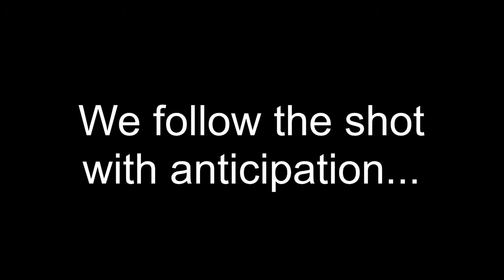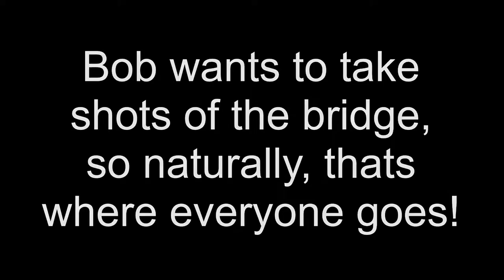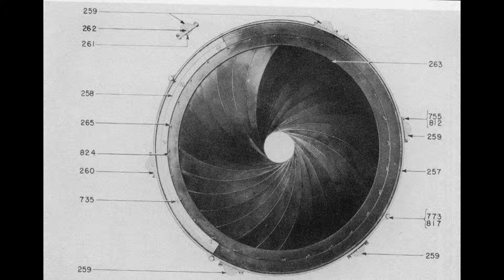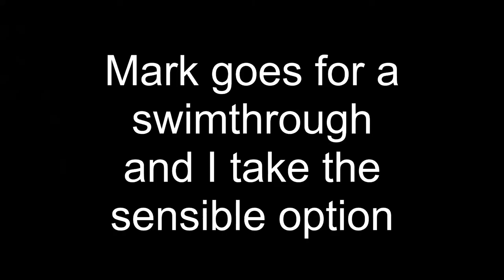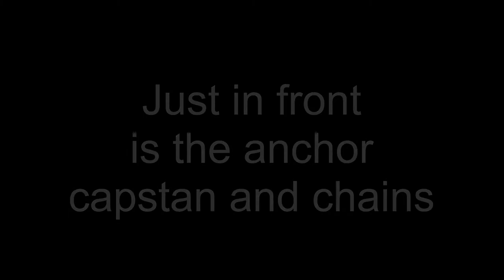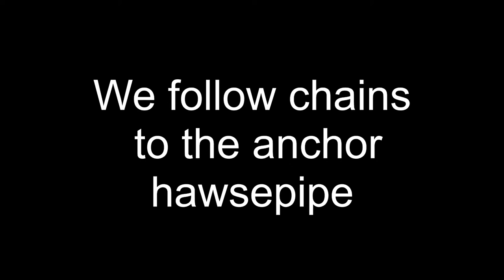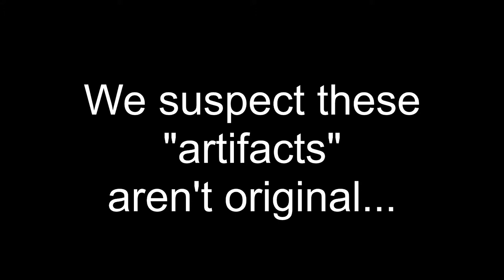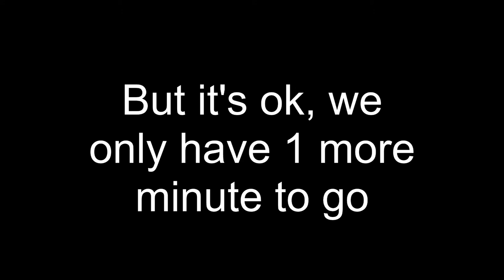SMS Brummer Wreck Dive (Scapa Flow, Orkney, Scotland)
Soscuba.co.uk folks diving Scapa Flow November 2018